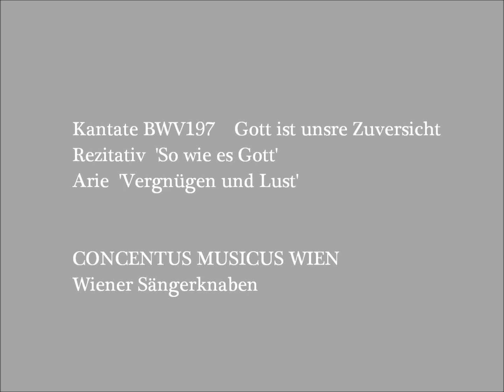Kantate BWV197 Wiener Sängerknaben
Johann Sebastian Bach   ’Gott ist unsre Zuversicht,   BWV197 ’　「神はわれらの確信なり」
Concentus Musicus Wien     Leitung ：Nikolaus Harnoncourt
Wiener Sängerknaben　solist：Josef Ofenböck

Rezitativ
So wie es Gott mit dir getreu
und väterlich von Kindesbeinen an gemeint,
so will er für und für
dein allerbester Freund
bis an das Ende bleiben.
Und also kannst du sicher glauben,
er wird dir nie bei deiner Hände Schweiß und Müh
kein Gutes lassen fehlen.

(Arioso)
Wohl dir, wohl dir;
dein Grück ist nicht zu zählen,

Arie　　アリア「楽しみと悦び」
Vergnügen und Lust,Gedeihen und Heil
wird wachsen und stärken und laben.
Das Auge, die Brust wird ewig sein Teil
an süßer Zufridenheit haben.